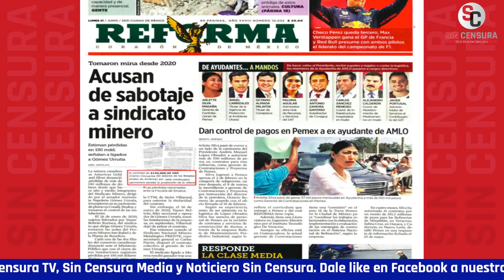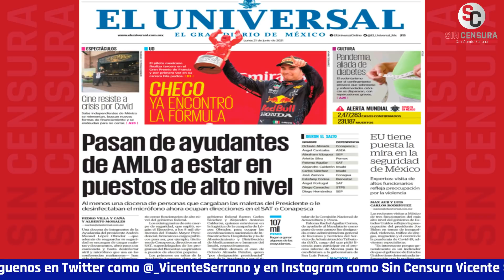AMLO REVIRA A REFORMA Y EL UNIVERSAL ¿CUÁL ES EL PECADO?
Los diarios cuestionaron que AMLO de responsabilidades a jóvenes ayudantes